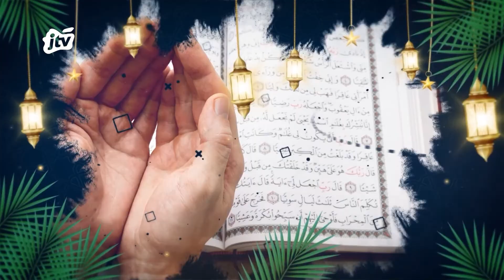NGAJI BLUSUKAN BERSAMA GUS IQDAM MAJELIS TA'LIM SABILU TAUBAH DI DESA KARANGGAYAM KAB. BLITAR | JTV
JTV adalah sebuah jaringan televisi regional di Surabaya, Jawa Timur. JTV merupakan jaringan televisi swasta regional pertama sekaligus yang terbesar di Indonesia hingga saat ini.